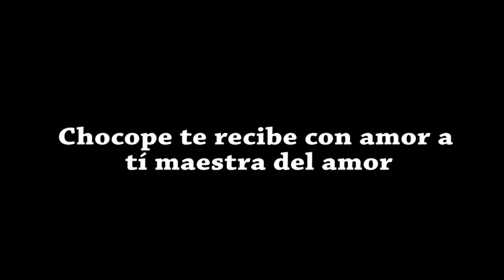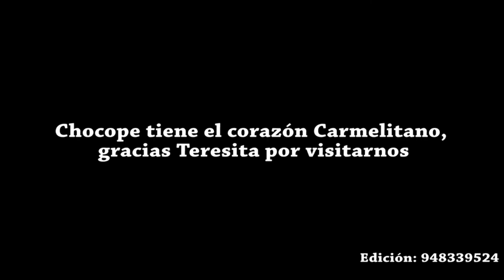Visita de Reliquias de Santa Teresita por Chocope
Chocope pueblo tradicionalmente católico, ha querido rendir homenaje a Santa Teresita del Niño Jesús y con ello dar gracias a Dios por la presencia de sus reliquias y la lluvia de rosas y bendiciones que nuestro pueblo tanto espera. Así mismo rinde homenaje a todo el trabajo y esfuerzo que los Carmelitas Descalzos rindieron durante tantos años en este pueblo que hoy les dice gracias por dar su vocación y entrega CARMELITAS DESCALZOS.
P. Andres Costilla OCD - Párroco de Chocope.